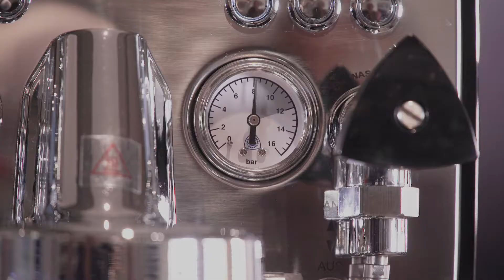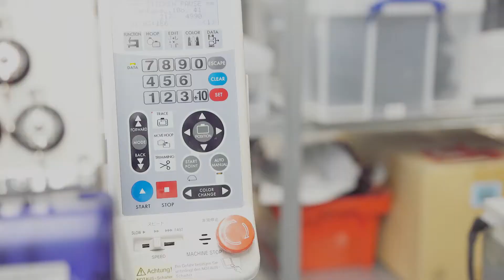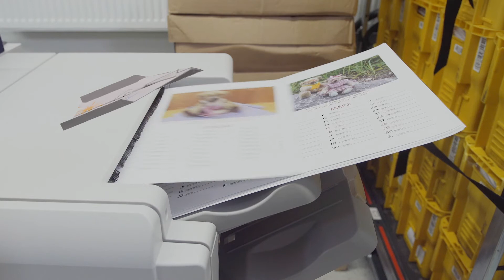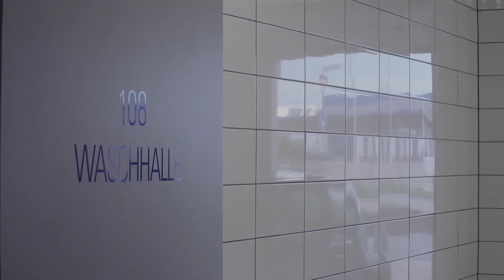FERN.BLICK Papierflieger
Gemeinschaftsprojekt mit Ringfoto Müller, Kindler Gebäudereinigung, Dirsch Haustechnik und Printline / der Zwirn. Produziert von HERZO.TV 2020